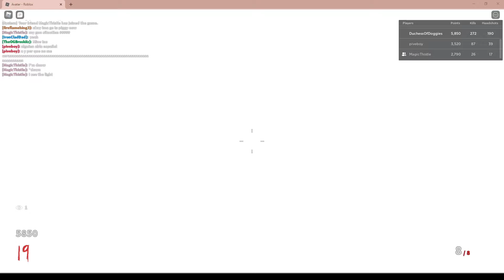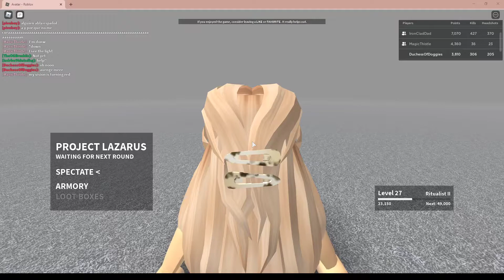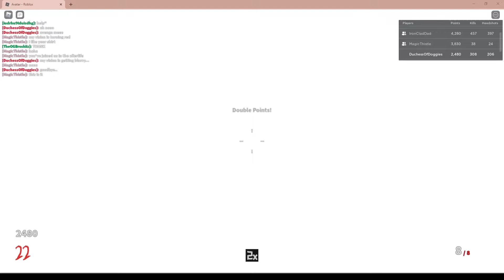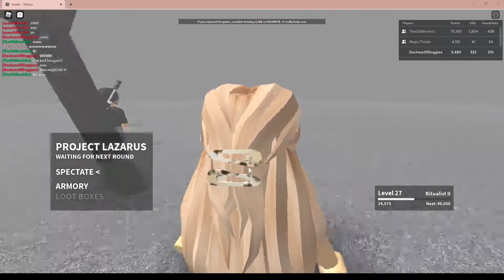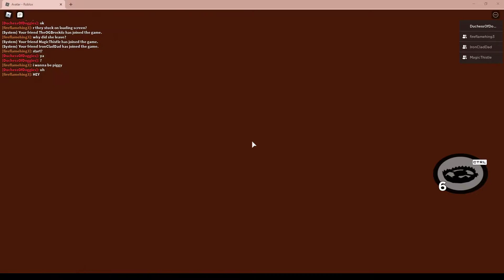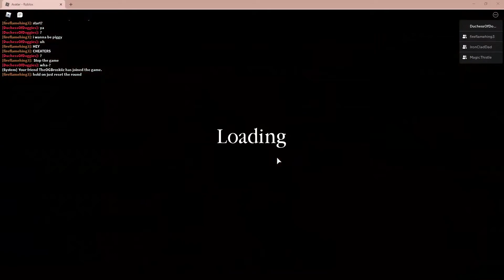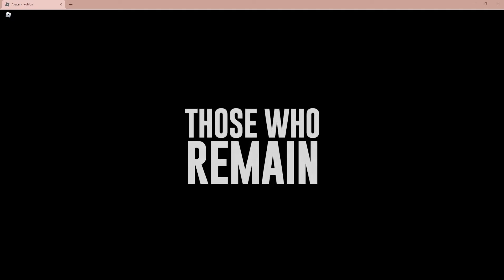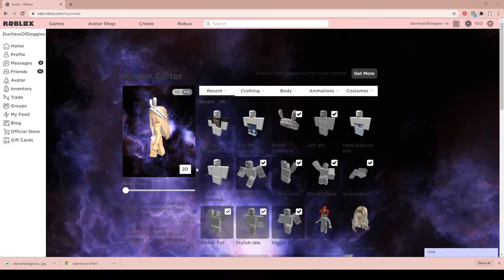ROBLOX Pizza Night Live #5 Full Twitch Stream (Zombies, Tower of Hell, The Scary Elevator and MORE!)